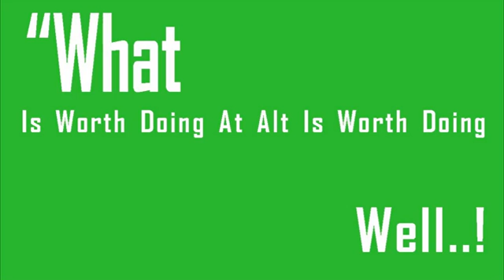Climate 50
Weather24 Live